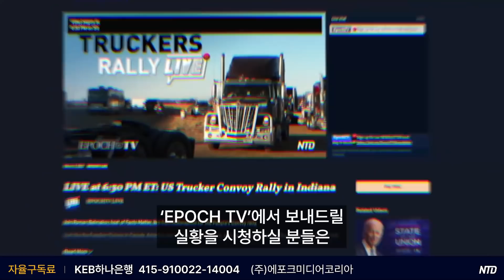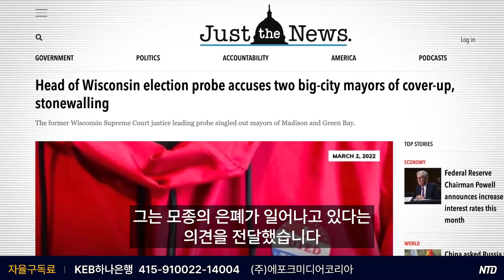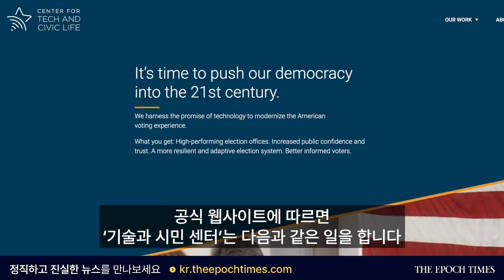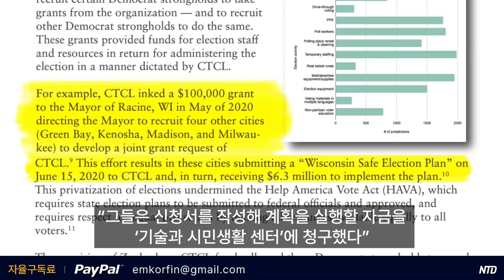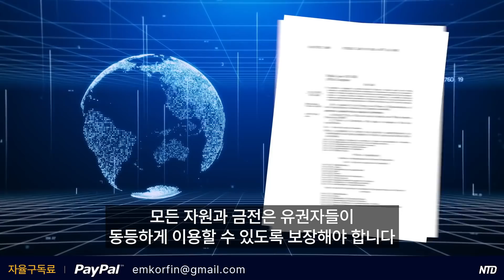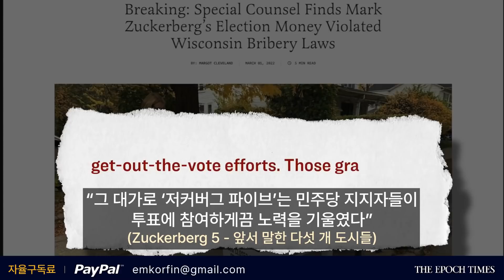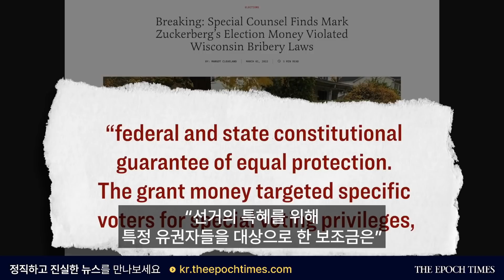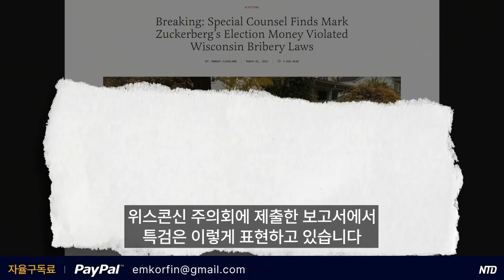특검, “저커버그의 선거자금 4억 달러…위스콘신주 뇌물수수법 위반” [팩트매터]